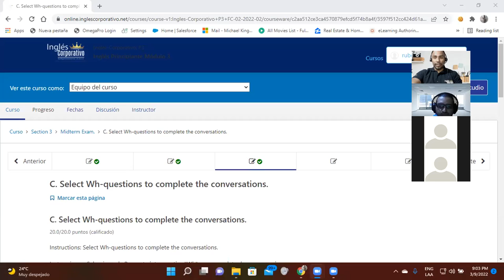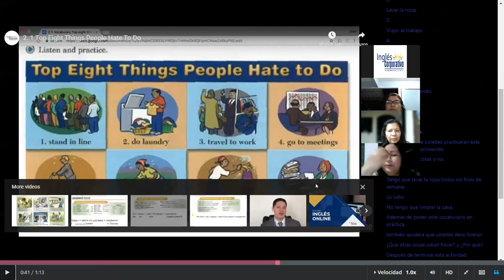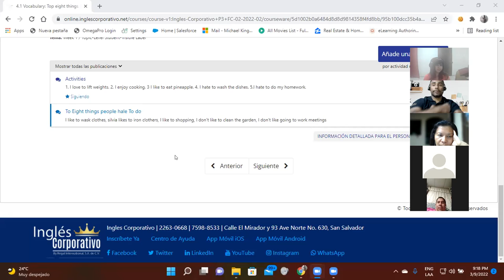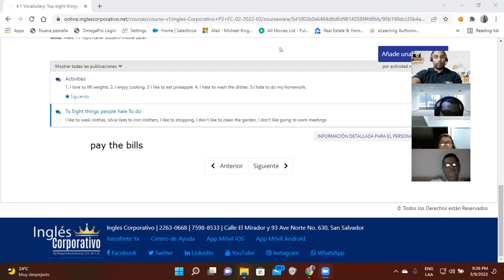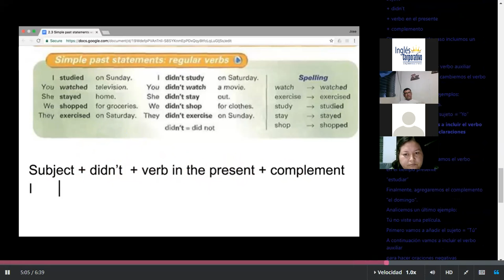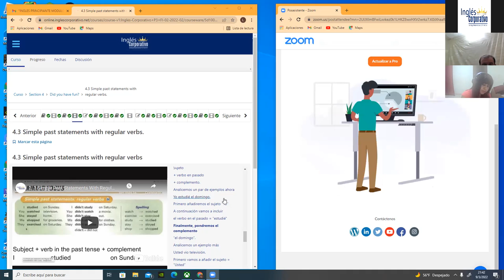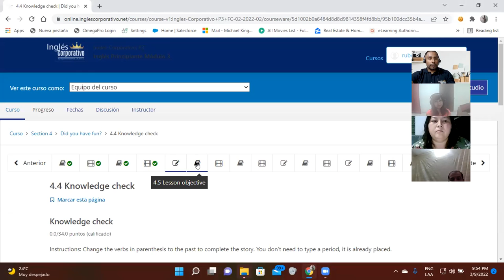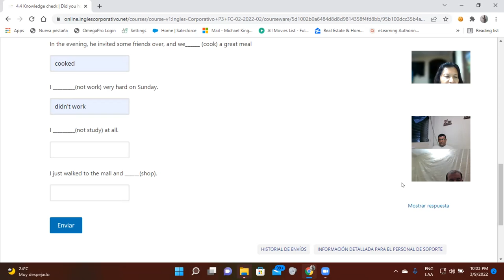Ingles Corporativo-Day 9 -Past Regular Verbs